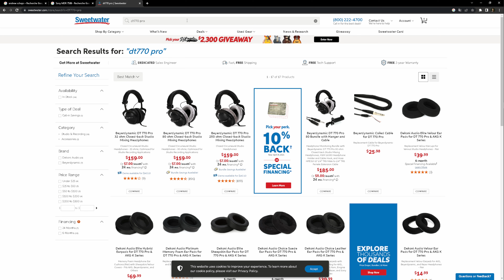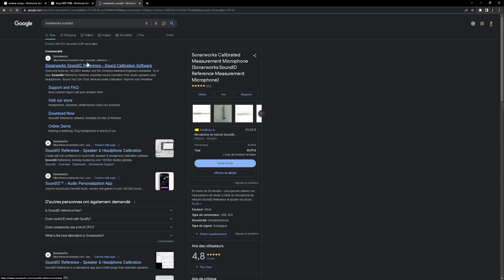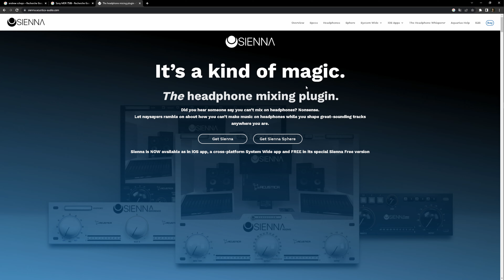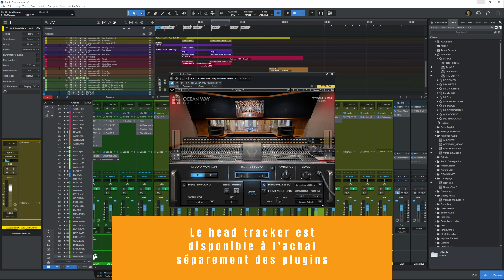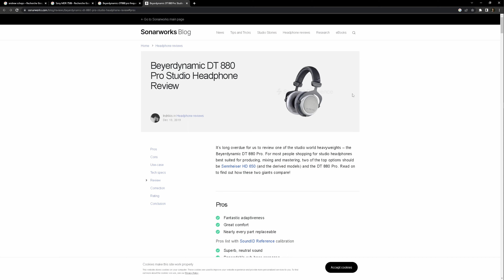Comment bien mixer au casque (Behind The Mix S02)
Behind The Mix Saison 02, c'est parti ! On commence notre nouvelle série d'épisodes de Behind The Mix avec un sujet que l'on retrouve régulièrement dans les questions et les forums. Peut-on mixer au casque ?
Behind the mix, c'est une série de vidéos où l'on voyage au travers d'un projet réel dans chacune des étapes du mix en portant un focus particulier sur certains aspects ou certains défis propres à la production utilisée.
Dans cette première vidéo, je vous propose une réflexion sur la question du mixage au casque et je vous propose aussi un ensemble de conseils pour vous aider dans votre mix.

Timestamps :
0:00 INTRO
0:37 Peut-on mixer au casque
2:04 Pour et contre
4:31 Le choix du casque
6:42 Les outils de correction
10:05 Apprendre son casque
10:57 Mixer à bas volume
12:07 Avoir une vision MACRO
12:36 Utiliser des références
13:41 Attention à l'overdose
14:50 OUTRO

Le sound design est réalisé avec l'aide de SoundQ de @prosoundeffects et les banque de son grauite sous license CC0 de freesound.org